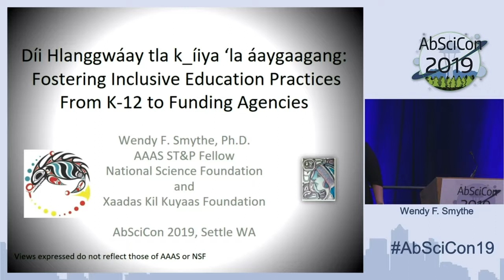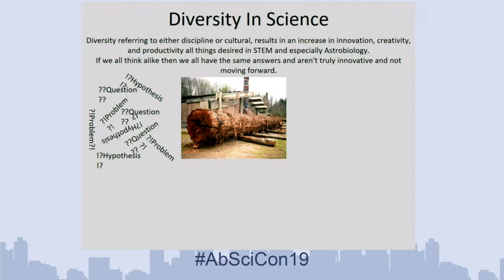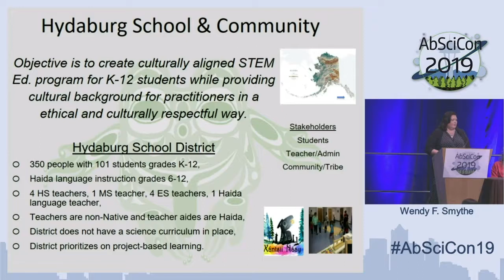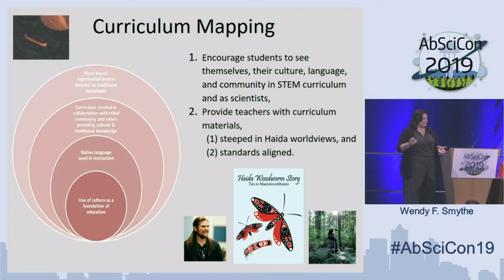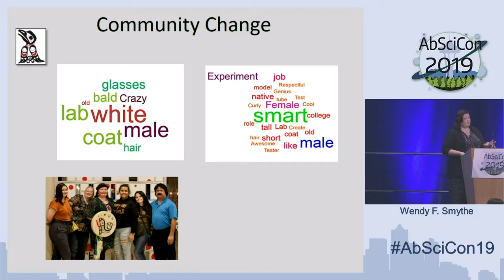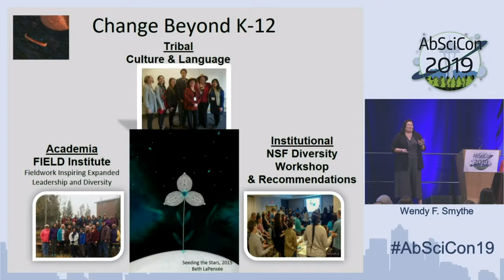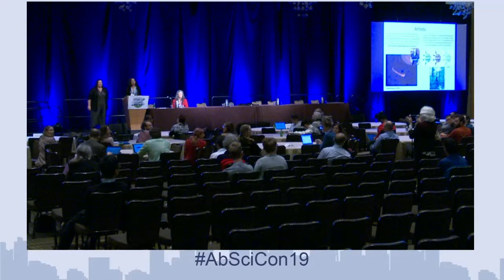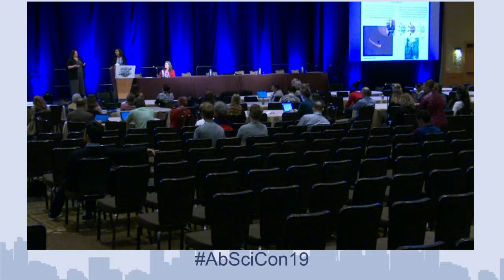AbSciCon 2019 - Room 2 Day 3 - Wendy Smythe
Plenary Session: Fostering Inclusive Education Practices From K-12 to Funding Agencies
Presented by Wendy Smythe

AbSciCon is the largest astrobiology conference in the United States organized by the astrobiology community. AbSciCon 2019 was held on 24-28 June 2019 in Bellevue, Washington.

The theme for AbSciCon 2019 was “Understanding and Enabling the Search for Life on Worlds Near and Far.” Within our solar system, icy worlds and Mars have generated excitement, and exoplanets offer numerous and diverse environments where life may exist in other planetary systems. Near future missions and observations will scrutinize many of these targets to understand their environments and search for signs of life. Meanwhile, fundamental research on the origin and evolution of life on Earth drives our understanding about life processes that may operate elsewhere.